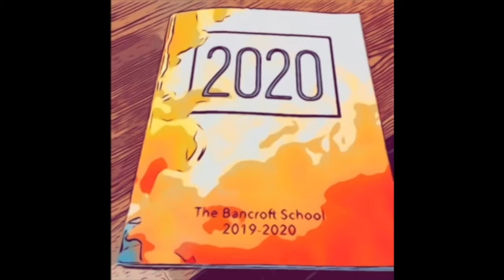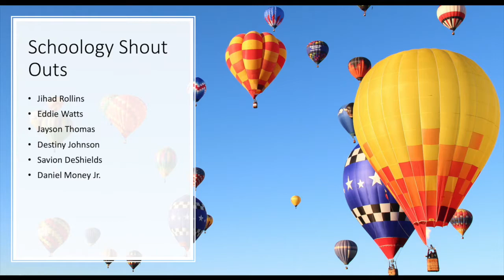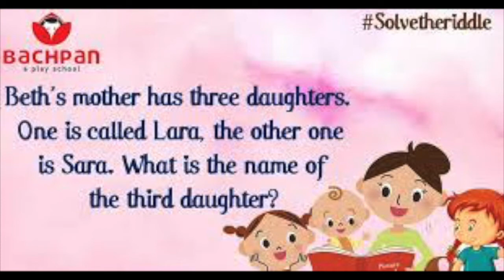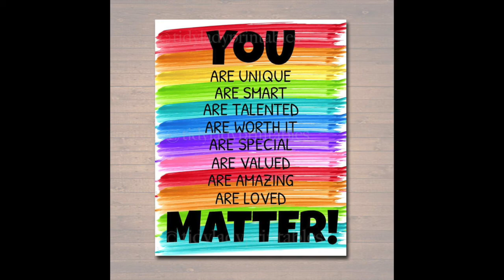“Good Morning, Bancroft Lions!” 🦁 October 21, 2020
“Good Morning, Bancroft Lions!” 🦁 Tune in for Morning Announcements!